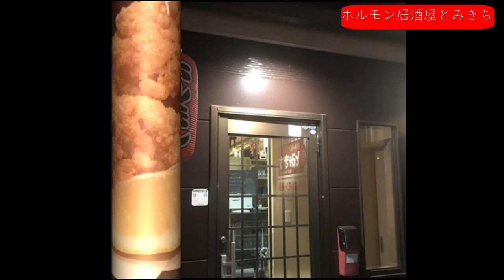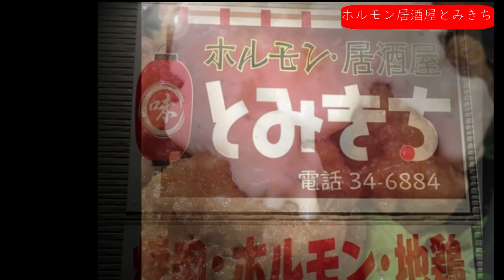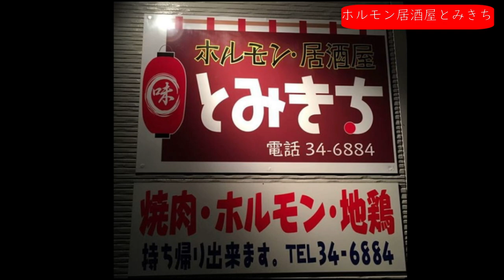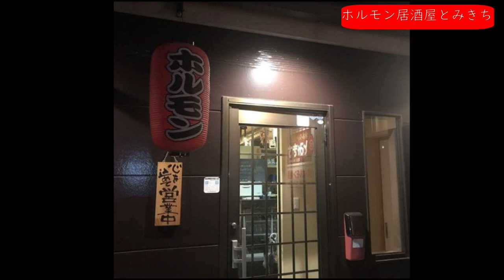ホルモン・居酒屋とみきち（宮崎県延岡市野田町5025-4）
住所/ 〒882-0801 宮崎県延岡市野田町5025-4
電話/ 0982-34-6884